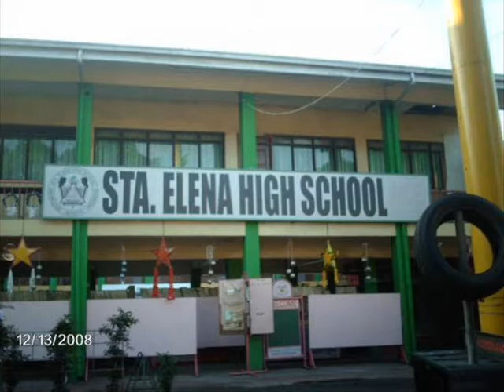sta.elena marshals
memory for batch 08-09 ,,..